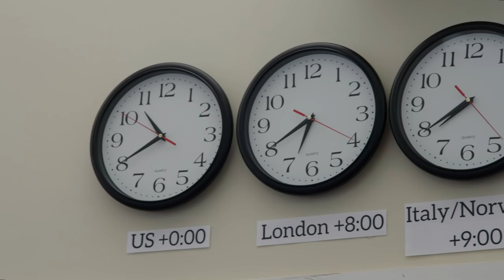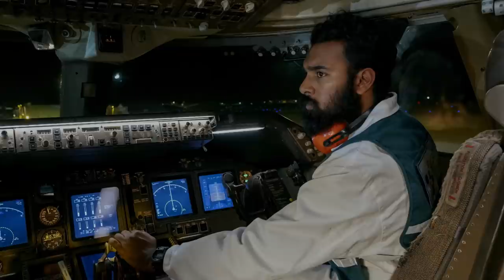TENET- Behind the Scenes Exclusive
The international castof “Tenet” also  includes  Robert  Pattinson,  Elizabeth Debicki,  Dimple  Kapadia, Martin  Donovan,  Fiona  Dourif,  Yuri  Kolokolnikov,  Himesh Patel, Clémence  Poésy, Aaron  Taylor-Johnson, with  Michael  Caine  and  Kenneth Branagh.

Nolan wrote and directed the film, utilizing a mixture of IMAX® and 70mm film to bring the  story to  the  screen. “Tenet” is producedby  Emma  Thomas and  Nolan.Thomas Hayslip served as executive producer.

Nolan’s behind-the-scenes  creative  team  includeddirector  of  photography Hoyte  van  Hoytema,  production  designer  Nathan  Crowley,  editor  Jennifer  Lame, costume  designer  Jeffrey  Kurland,  visual  effects  supervisor  Andrew  Jackson,  and special effects supervisor Scott Fisher. The score is composed by Ludwig Göransson.

Warner  Bros.  Pictures  presents  a  Syncopy  Production,  a  Film  by  Christopher Nolan, “Tenet.” Warner Bros. Pictures is distributing “Tenet” in  theatres  and  IMAX worldwide.